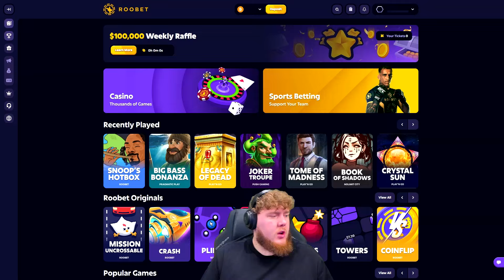I GOT A 200,000x MAX WIN ON SAN QUENTIN 2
Today, we hit a MAX WIN on San Quentin 2!!!